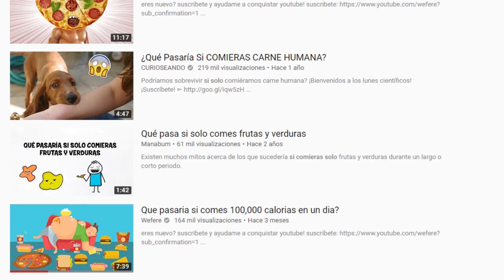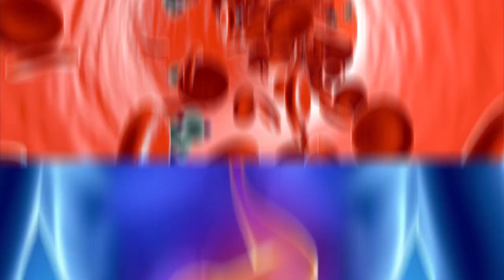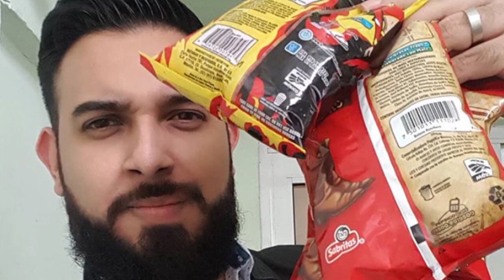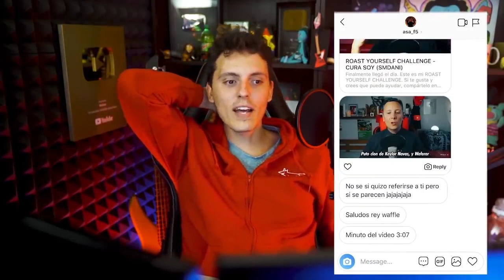Que pasaria si solo comieras papas?